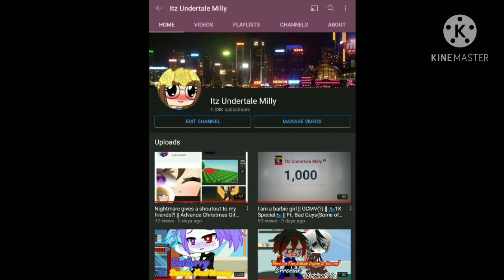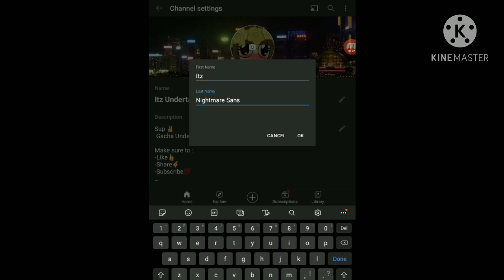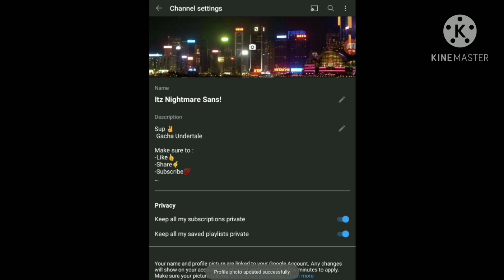Nightmare takes over my channel?! || ❌ Itz Undertale Milly ❌ / Itz Nightmare Sans!